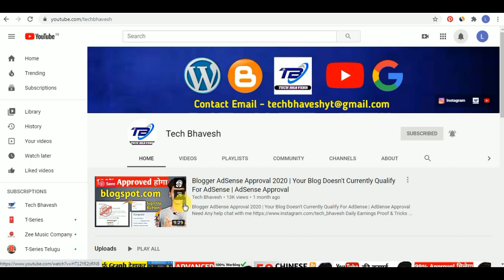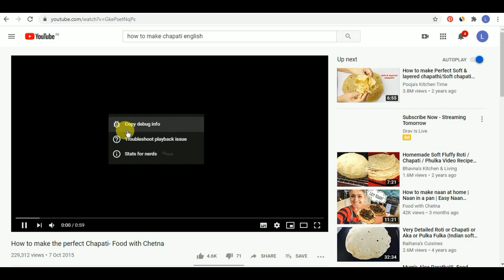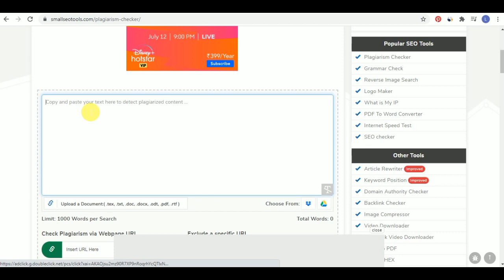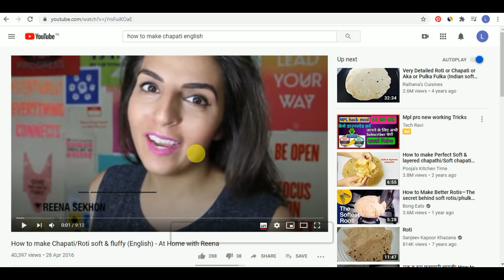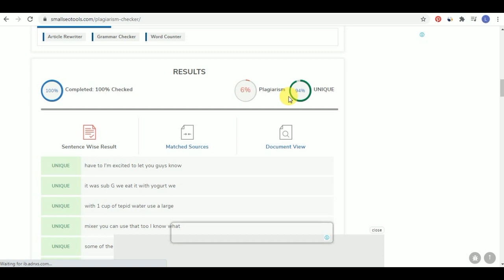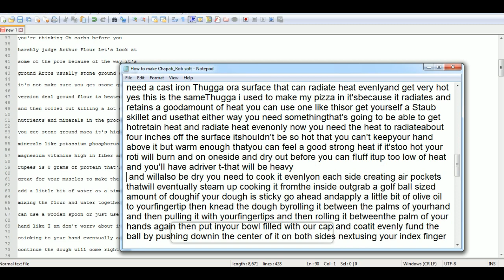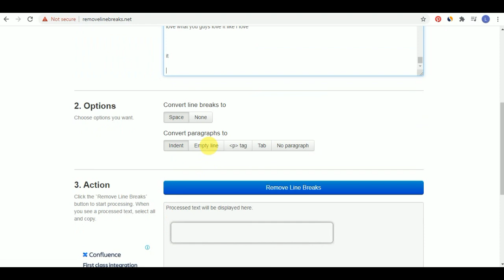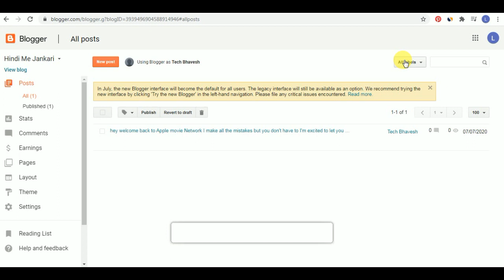Google AdSense 🔥 INSTANT APPROVAL ( 2020 ) For Blogger & WordPress | AdSense Approval Trick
🙏Please Support 🙏

How to Get Google AdSense Approval For Blogger And WordPress Full Detailed Video. Google AdSense 🔥 INSTANT APPROVAL ( 2020 ) For Blogger & WordPress With AdSense Approval Trick Please Watch This Video Fully.

Video Topic / Queries Solved:
1. Adsense Approval Tricks
2. Adsense Approval for Blogger 2020
3. Adsense Approval 2020
4. AdSense Approval Kaise leve
5. Make Money Online from Website
6. Make Money Online Google Adsense
7. Fast Google Adsense Approval Tips
8. Google Adsense Approval for Blogger in Hindi

Follow On